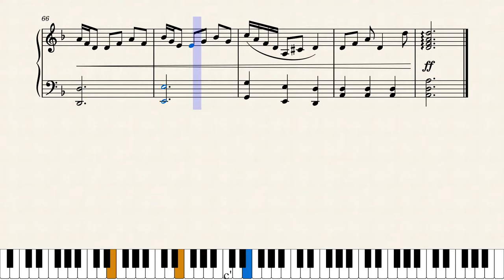Piano in Three Pieces (Part II) - HBosler by HBosler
Piano in Three Pieces (Part II) in D minor. This is the second of 3 pieces for piano.